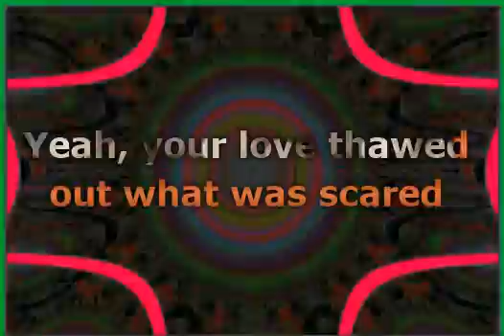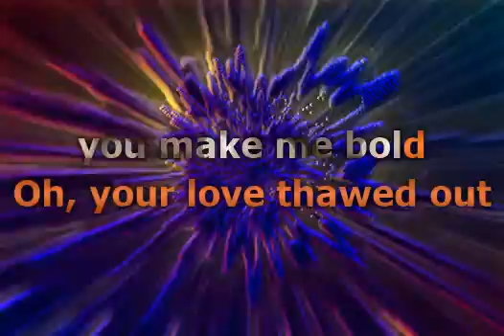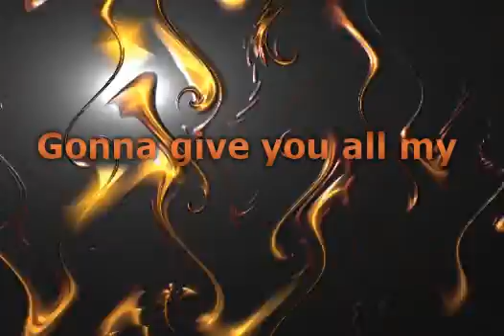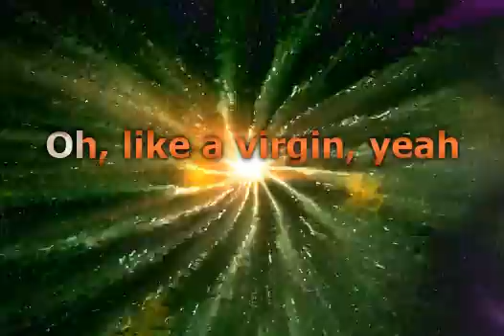Mötley Crüe - Like a Virgin (Lyrics)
📝 Lyrics / Lirik :

I made it through the wilderness
Somehow I made it through
Didn't know how lost I was until I found you
I was beat, incomplete, I'd been had
I was sad and blue, oh, your love thawed out
Yeah, your love thawed out what was scared and cold
Like a virgin
Touched for the very first time
Like a virgin
When your heart beats next to mine
Gonna give you all my love, girl
My fear is fading fast
Been saving it all up for you, 'cause only love can last
You're so fine and you're mine
Make me strong, yeah, you make me bold
Oh, your love thawed out
Like a virgin (hey)
Like a virgin
With your heartbeat next to mine
Woah, woah, woah, yeah
Like a virgin
Gonna give you all my love, girl, woah
Like a virgin, woah
Feels so good inside, yeah
Oh, like a virgin, yeah

Musik